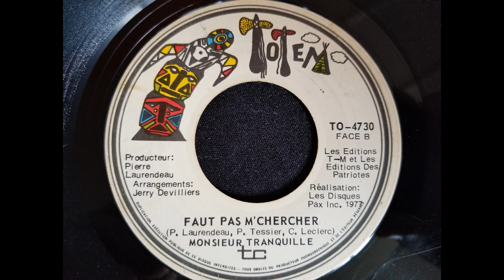Monsieur Tranquille - Faut pas m'chercher